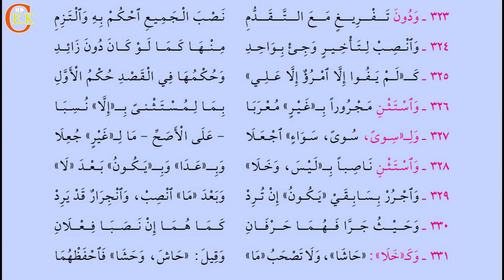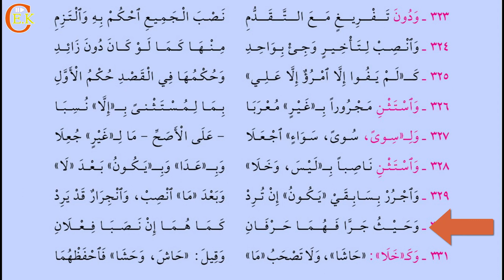ألفية ابن مالك صوتي و صورة للحفظ و المراجعة / باب الاستثناء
ألفية ابن مالك صوتي / باب الاستثناء
قراءة متن ألفية ابن مالك بالصوت و الصورة لمن أراد الحفظ أو المراجعة مضبوطة على نسخة ابن القاسم إمام المسجد النبوي.
متن ألفية ابن مالك صوت و صورة
باب الاستثناء
فرصة لمن أراد استغلال الإجازة ليحفظ ألفية ابن مالك أو مراجعتها لمن سبق له الحفظ
سأحاول أن أرفع كل يوم بابا .
ألفية ابن مالك صوت وصورة